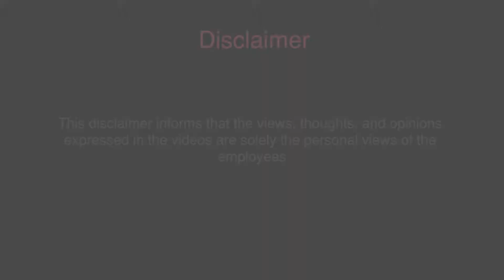Experiencing Johnson & Johnson | iimjobs.com